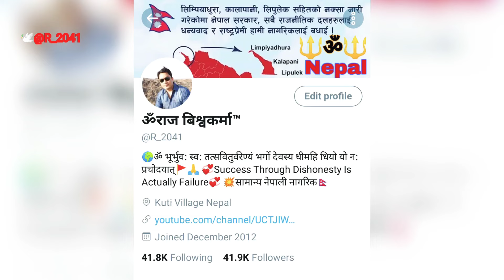Marble & Granite Mining Year End Stock Inventory 2020 (VI)